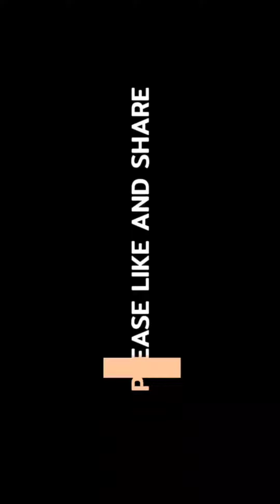RIA RICIS EDISI BUAYA